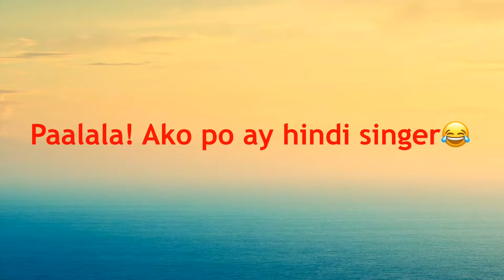Manok na pula, Kiss me! Kiss me!, Top of the world.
Please excuse my wonderful voice 😂😂Chinese New Year celebrations with friends.